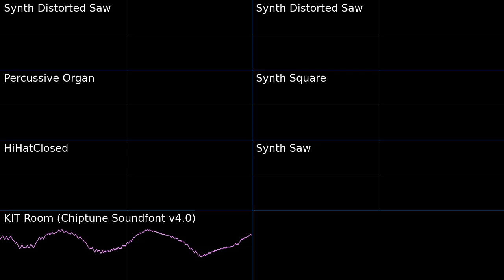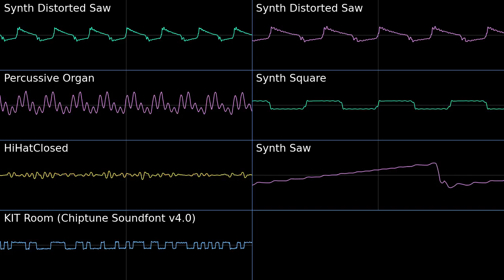Of Devious Machinations (Clockwork Tower) - Shovel Knight PMD2 Soundfont Cover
This one was fun to make, originally there was a synth triangle part but I happened to change it on accident to this HiHatClosed percussion instrument. I never would have thought it would fit so well in this track, but it does. It's almost like a pitched noise channel.

Of Devious Machinations (Clockwork Tower) - Shovel Knight